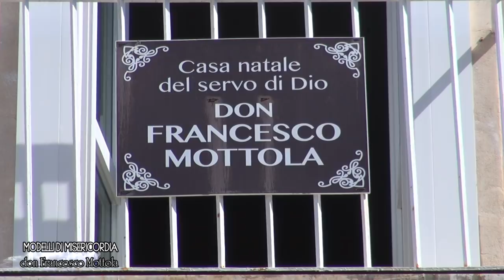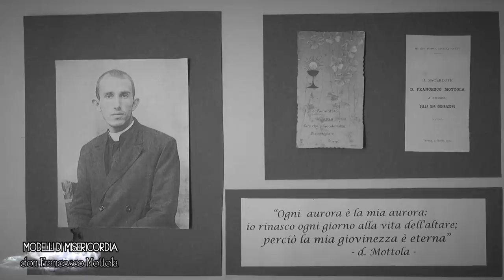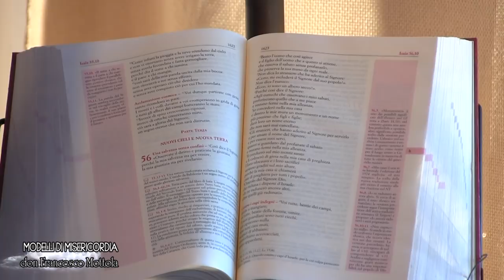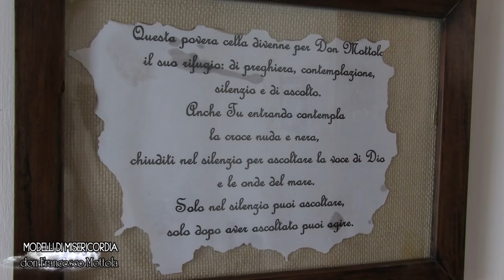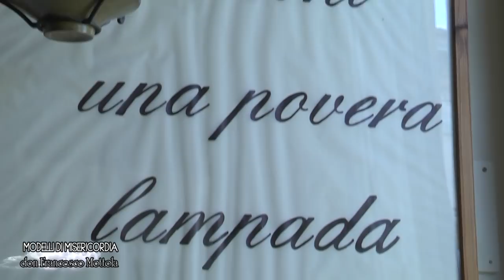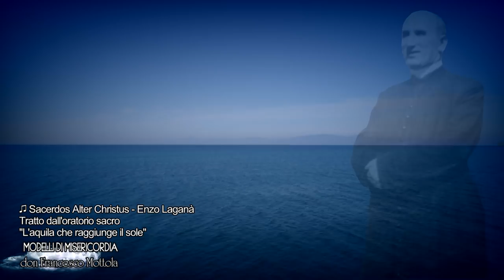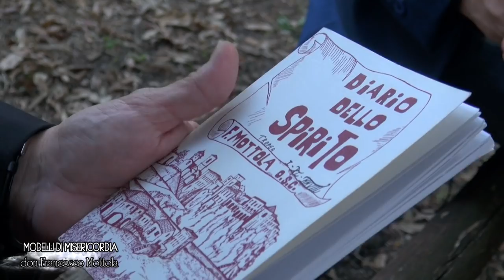modelli di misericorda DON FRANCESCO MOTTOLA puntata 1